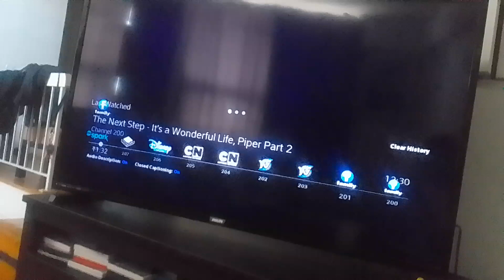elimination virus crab man beast crys that there are no signs of the battleballs form supernoobs